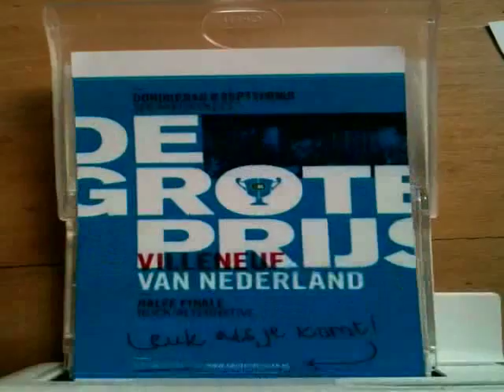Villeneuf - Invidation 8 september.mp4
Video-invitation voor de halve finale van de Grote Prijs op 8 september (met Villeneuf dus). Locatie: Speakers in Delft. Aanvang 20.00 uur.